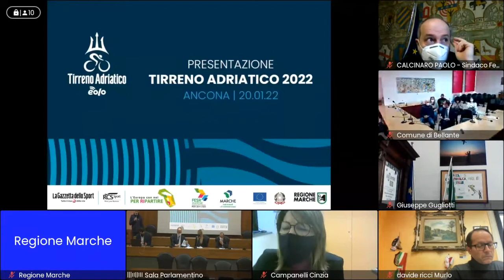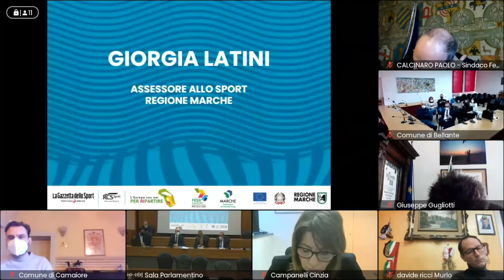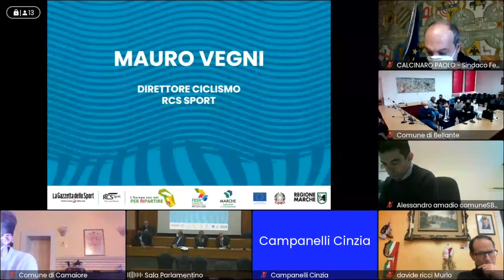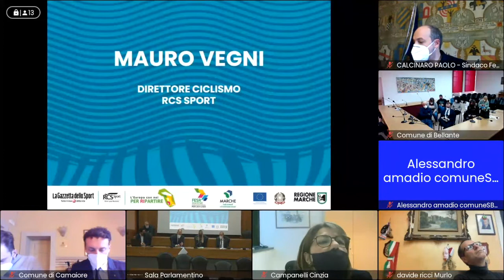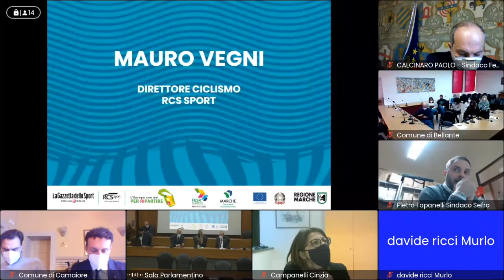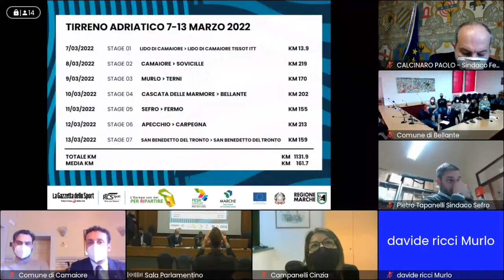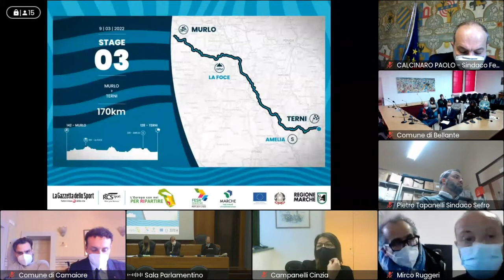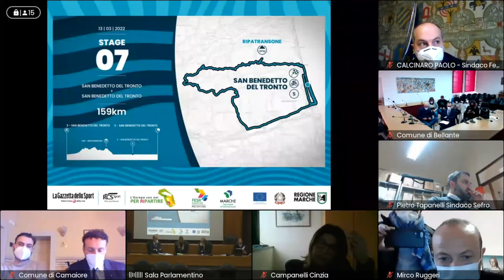Conferenza stampa di presentazione della Tirreno-Adriatico